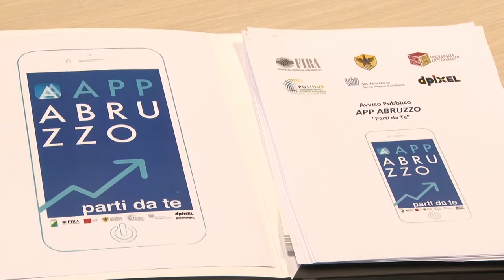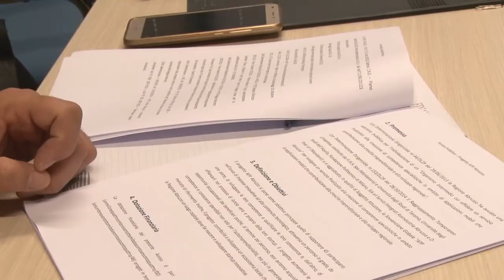App Abruzzo finanzia le Start up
Circa 1 milione e mezzo di euro per finanziare e supportare la creazione di Start-up in Abruzzo. La FIRA, la finanziaria della Regione Abruzzo, ha presentato i contenuti del bando App-Abruzzo